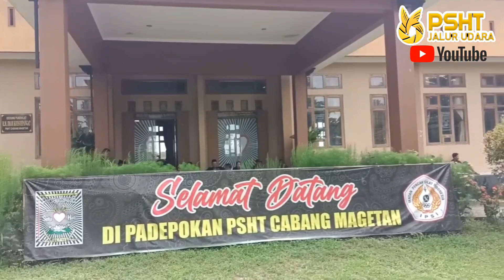Psht Dan PshwTm Kolaborasi Untuk Perdamaian | Kami Psht Bukan Ppshtpm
Amminnn...